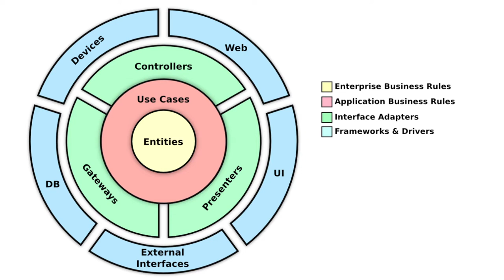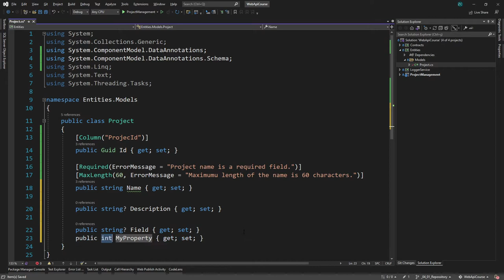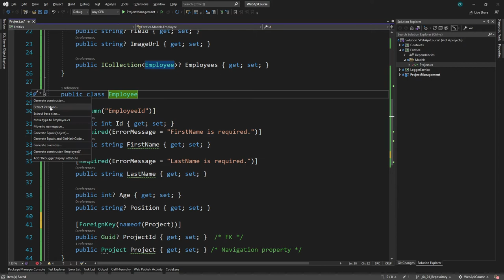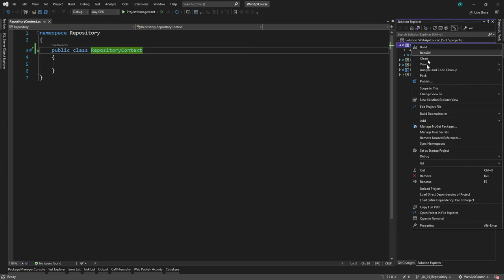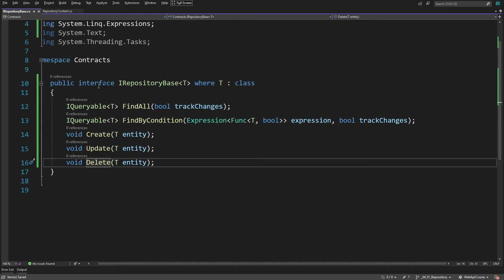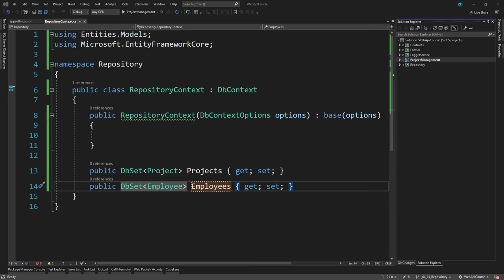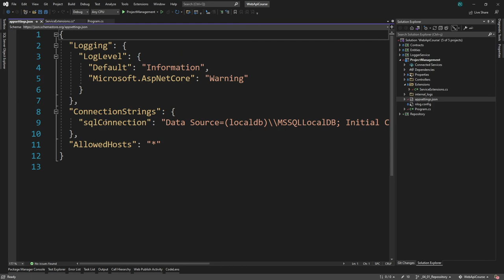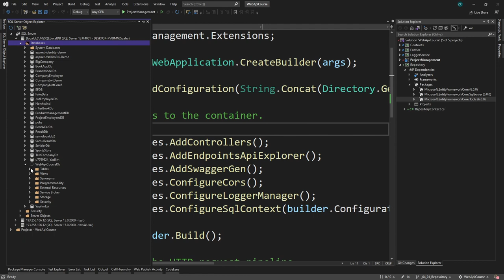ASP.NET Core Web API RepositoryContext